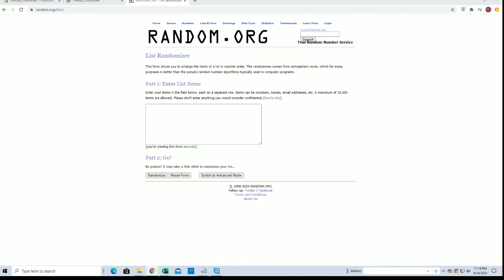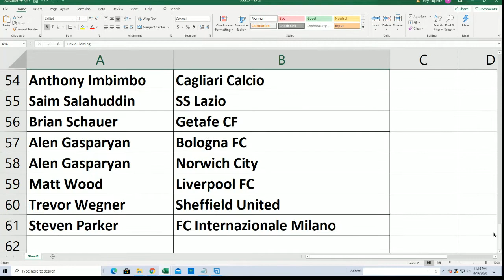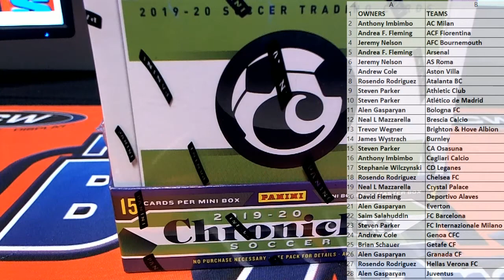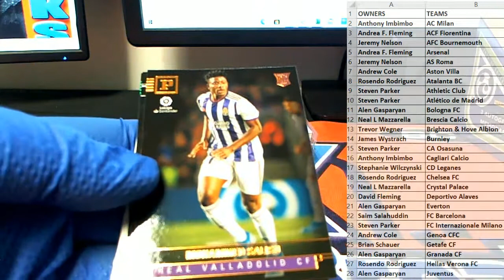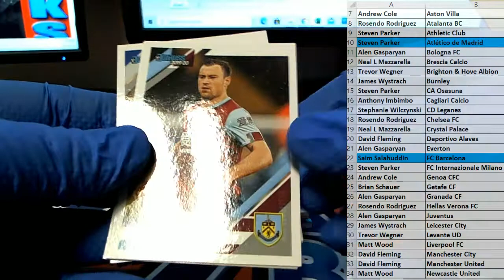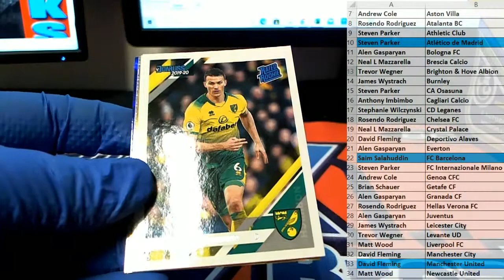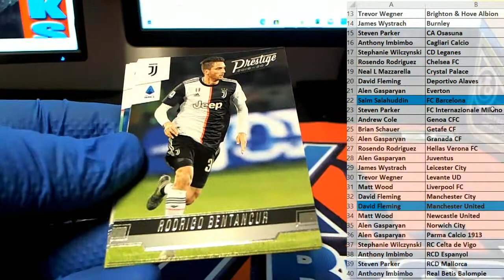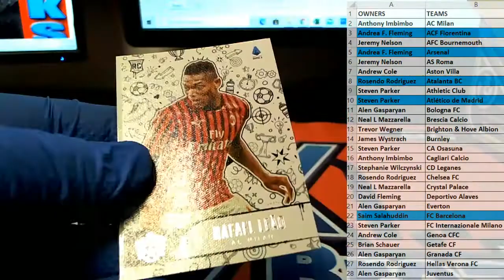2019 20 Panini Chronicles Soccer Hobby ID CHRONSOCC112